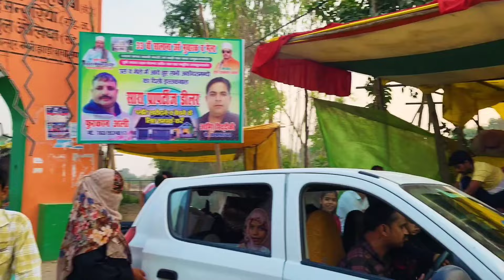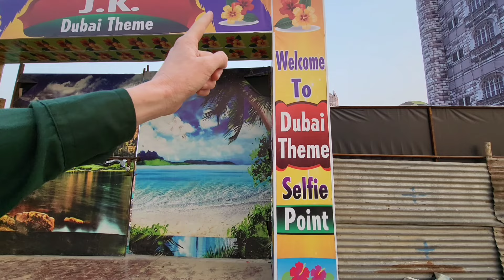झाङी शाह बाबा मेंला सण्ङीला 2024 | Jhadi Shah Baba Mela Sandila 2024 ( Start 4 Nov.2024 )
Your Queries ✅️
Jhadi Shah Baba Mela Sandila ka
Jhadi Shah Baba ka Mela 2024
Jhadi Shah Baba Mela Sandila Hardoi 2024
Jhadi Shah Baba Mela Sandila Hardoi
Sandila ka mela 2024
Sandila ke Mashur Mela
Sandila ka sabse bada Mela
Duniya ka sabse bada Mela
India ka sabse bada Mela
Jhadi Shah Baba Mela 2025
Jhadi Shah Baba Mela 2024
Jhadi Shah Baba Mela kab se suru hoga
jhadi Shah Baba Mela mela kaha hota hai
Sandila ka Jhadi Shah Baba Mela kab se start ho raha hai
Jhadi Shah Baba Mela kab lagta hai
abaki bar Jhadi Shah Baba Mela Hoga ya nahin
Jhadi Shah Baba Mela kab se shuru hoga
Sandila Mein Jhadi Sabha per Mela kahan lagta hai
4 November 2024 se shuru Hoga Jhadi Shah Baba ka mela
Asia ka sabse bada Mela
Sandila Ka mashhur Mela
Jhadi Baba Mela
Jhadi Shah Baba Mela
Jhadi Shah Baba Mela mein kitne log Aate Hain
Jhadi Sabha ka Mele Mein कौन-कौन Si chijen Lagti hain
kitna bada hota hai Chalisa Baba Mela
Mela kab lagega
Hamare yahan se Kitni dur hai Jhadi Sabha Mela
Jhadi Shah Baba Mela Mein Kaise jaen
Jhadi Shah Baba Mela Mein jaane ke liye क्या-क्या Karen
Jhadi Shah Baba
Jhadi Shah
Jhadi
Jhadi Shah Baba Mela kab hai
Happy Diwali
Happy Diwali Happy Diwali
Happy Diwali
Happy Diwali
Neeraj maurya vlogs
Jhadi Shah Baba Mela ka vlog
Jhadi Shah Baba Mela vlogs
Jhadi Shah Baba Mela Neeraj maurya vlogs
Jhadi Shah Baba Mela ka video
Sandila main video
Sandila vlog
Sandila
Sandila ka video
Sandila Hardoi
Sandila Hardoi up
Hardoi Sandila
Sandila vlog
Jhadi Shah Baba Mela kab 2024
Neeraj maurya vlogs
Neeraj maurya
Neeraj maurya vlogs Sandila
Sandila vlog 2024
Sandila ki video
Sandila video
Jhadi Shah Baba
Jhadi Baba Mela 2024
Sandila Hardoi mein video
Sandila
Sandila 2024
Sandila jhanda mela
Sandila Jhadi Shah Baba Mela 2024

new vlog
new vlogs
vlogs
vlog
Vlogs 2024
Daily Vlogs
Daily vlog 2024
Daily vlogging
Daily Vlogs on YouTube
Village vlogs
city vlogs
pahadi vlogs
moto vlogs
trevling vlogs
trevling vlogs
viral vlogs
Neeraj maurya vlogs
Neeraj maurya
Neeraj
Neeraj maurya Ranikhera mandauli
Neeraj maurya Ranikhera
Sandila vlog
Sandila video
Ranikhera video
Ranikhera mandauli ka video